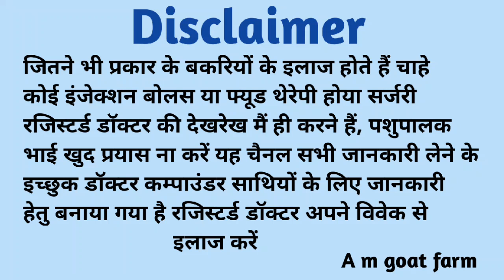कालीजिरी बकरी के दस्त की देसी दवा कैसे और किसके साथ दें 👍||Bakri ke dast kaise roke gharelu upay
bakri ke dast kaise roke

Bakri ke dast ki dava

Bakri ke dast ka ilaj

Bakri ke dast ka injection

Bakri ke dast kaise theek kare

Bakri ke dast ka gharelu ilaaj

Bakri je dast ka ilaaj

Bakri ke dast ki tablet

dast ka ilaj
a m goat farm